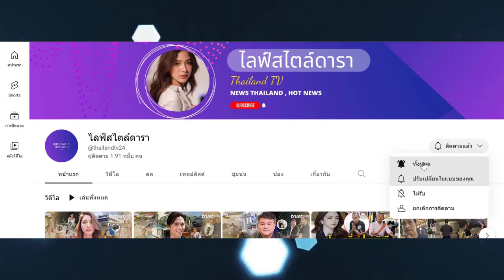'นุ่น สุทธิภา' สารภาพเรื่องที่ไม่มีใครรู้ แท้จริงแล้ว 'นิกกี้ ณฉัตร' รู้เห็นมานาน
กล้าพูดออกสื่อ ผู้ชายคนนี้อยู่ตั้งแต่ต้น!